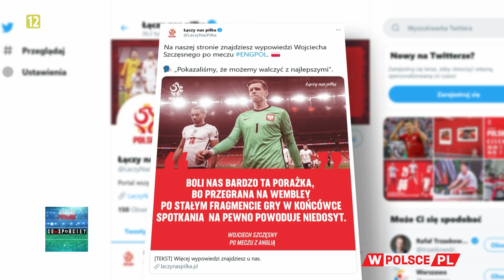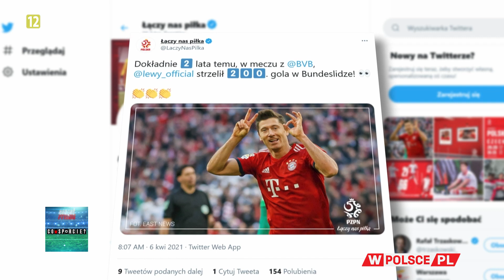Co wSporcie: KIEDY LEWANDOWSKI WRÓCI DO GRY?